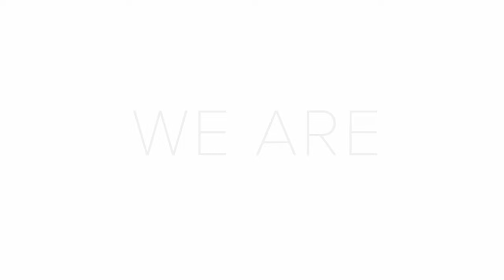TRAILER | 2017 Canadian Screen Awards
The 2017 Canadian Screen Awards are live-to-air on Sunday March 12, 2017 at 8pm ET on CBC